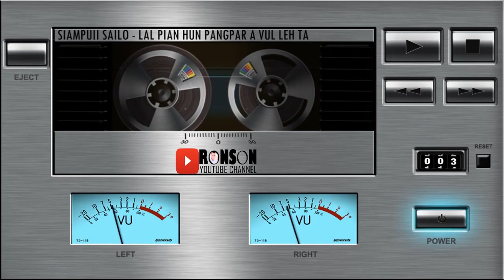Siampuii Sailo - Lal Pian hun Pangpar a Vul Leh Ta (Original Version) HD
Siampuii Sailo
Krismas Album